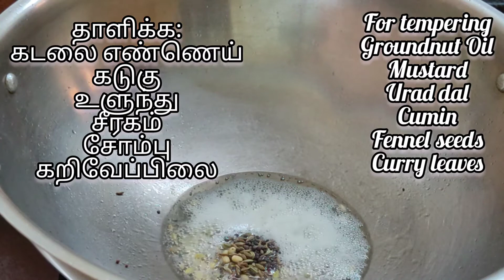முருங்கைக்காய் வறுவல் | Murungaikai varuval recipe in Tamil | Drumstick varuval | Drumstick fry